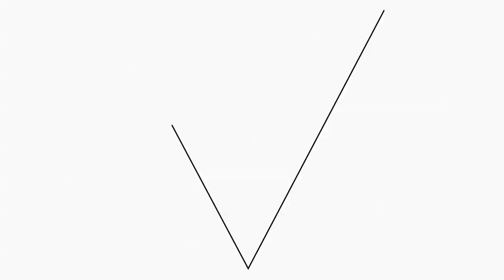소혜&주연 수능초콜릿 만들기! 소혜가 쓴 응원편지는?! [팔로우미 8S] 3회 170824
친구 주려고 이케이케 만들었어요 ㅠㅠ
마음이 넘예쁘다.
초콜릿도 넘 맛있어보임...

더욱 새로워진 뷰티 어벤저스가 떴다!
그녀들의 '리얼 뷰티 쇼' NEW [팔로우미 8S]
프로예쁨러들의 글로벌 뷰티팁을 매주 보고싶다면?

[팔로우미 8S] 3회
★팔로우미TV_나만의 셀프공약
-홍수현, 욕실 뷰티의 모든 것!
-라이딩여신 세미의 멋쁨돋는 일상
-주연&소혜 수능응원 초콜릿 만들기!
★납량특집 PICK ME UP! MC들의 리얼 귀신스토리...
★팔로우 허
-태국 에스더 커플의 방콕 핫플레이스 데이트
-혜박부부의 시애틀 일상 (feat.불꽃놀이)

사심 듬뿍 담은 '리얼 뷰티 쇼'